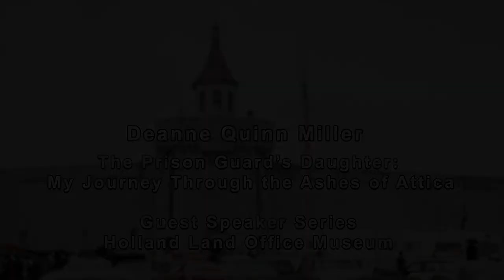Holland Land Office Museum Guest Speaker Series: Deanne Quinn Miller, "The Prison Guard's Daughter"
Local author and advocate Deanne Quinn Miller shares her life's story during and after the Attica Prison Riot in September 1971. Her father, Bill Quinn, was a guard at the prison and was killed in the early stages of the chaos that erupted throughout the prison. Deanne as an adult has continue to fight for the families of the guard's of Attica who served during that time.

The Guest Speaker Series is made possible with funds from the Statewide Community Regrant Program, a regrant program of the New York State Council on the Arts with the support of the office of the Governor and New York State Legislature and administered by Go ART!

If you would like to know more about the Holland Land Office Museum please visit our

If you like our videos please consider donating to museum so we can continue to bring you programming. Or become a member of the museum. Memberships and donations are a major source of income for us. Please follow this link to purchase a membership or make a donation.